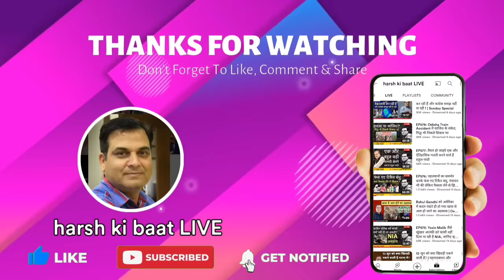Azam Khan के साम्राज्य के ताबूत में Yogi Adityanath ने आख़िरी कील भी ठोक दी | Rampur, Uttar Pradesh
देश दुनिया की खबरों पर विस्तार से चर्चा

BIG STORY || 1 November 2023